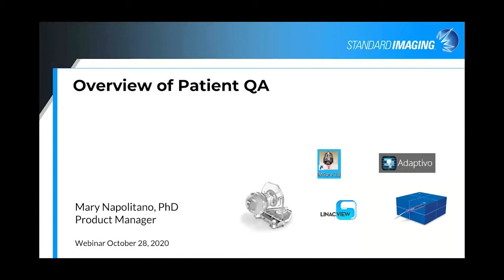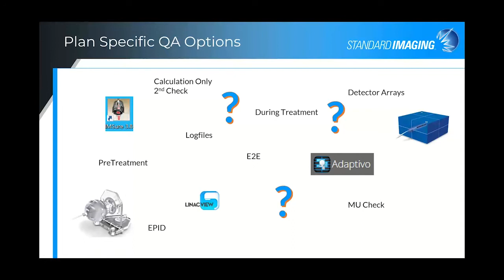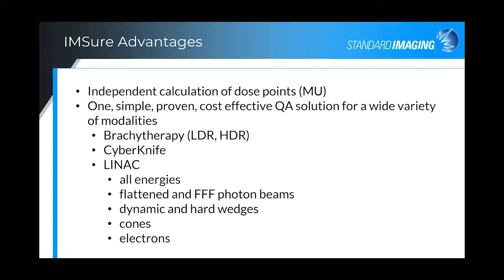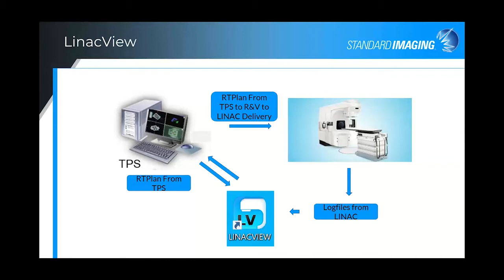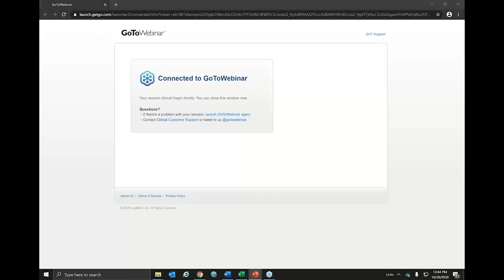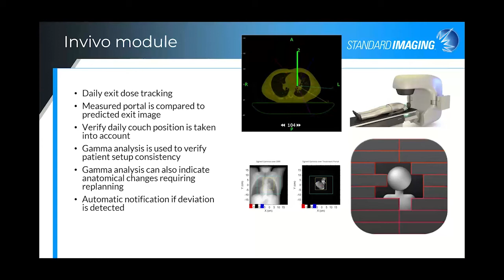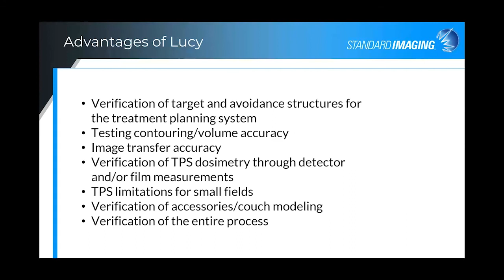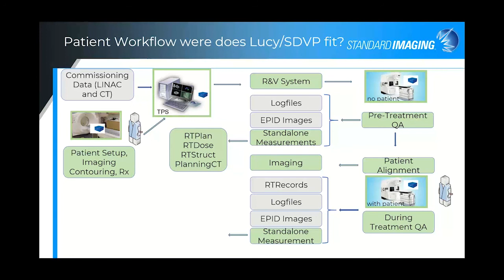Independent Patient QA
Patient QA that fits into your workflow. Learn about our collection of patient QA solutions: IMSure, LinacView, and Adaptivo. IMSure provides quick, easy, cost effective independent calculation.